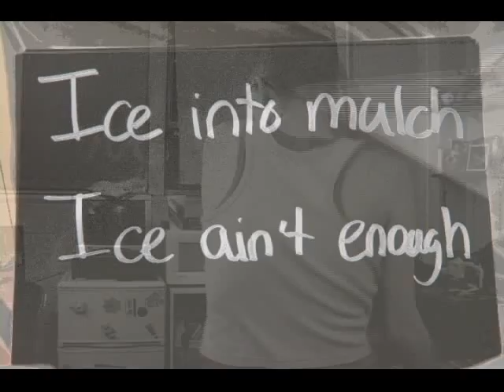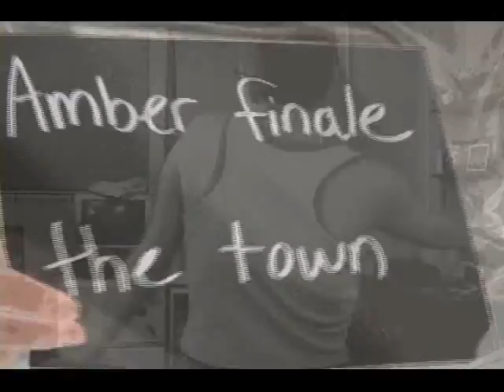Idioteque Video For Class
This is a video I helped make for my Electronic Field Production class last fall. I shot the footage, and it was edited by Gef Cherwak and Aaron Jarboe.